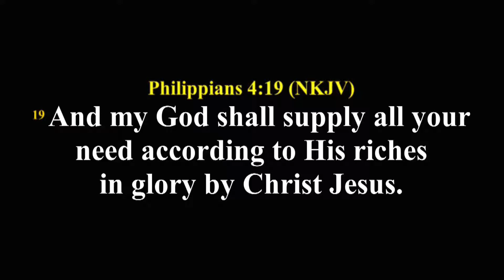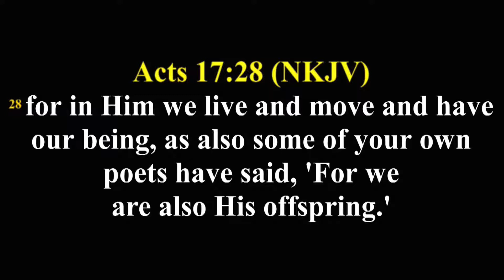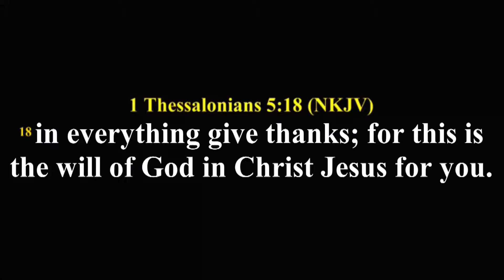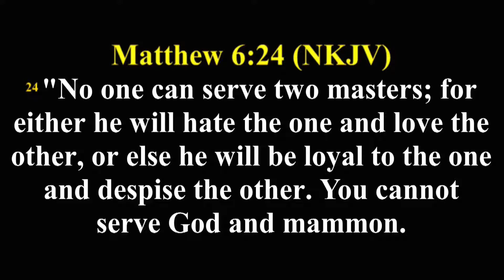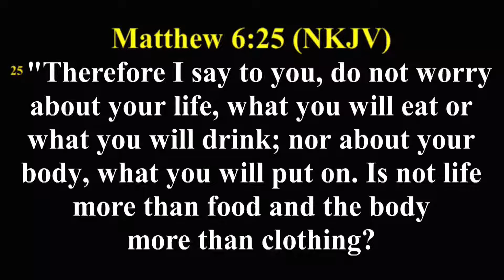DON'T PRAY FOR YOUR NEEDS || MIN. BRENDA JARRETT FRANKLIN || AFTV GLOBAL